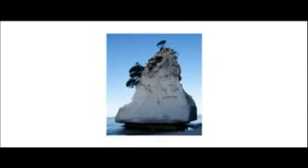yoga for relaxation .лучшая йога в моей жизни